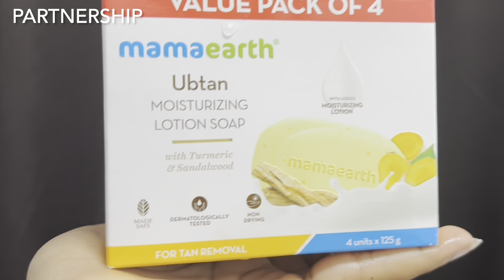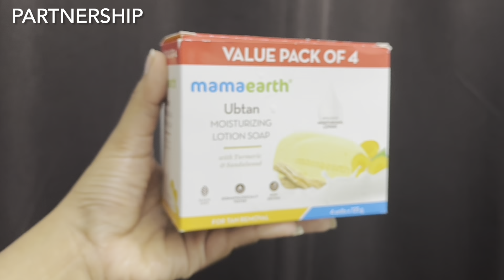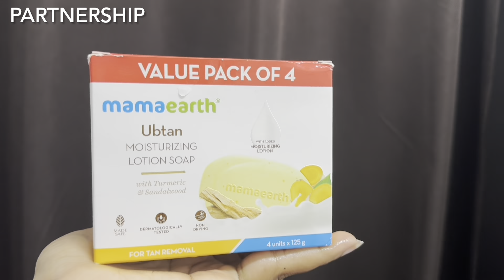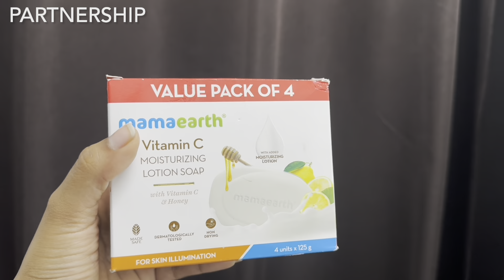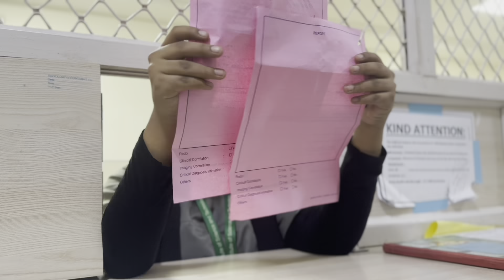A DAY IN MY LIFE❤️RAMADAN🌙🍒🍓